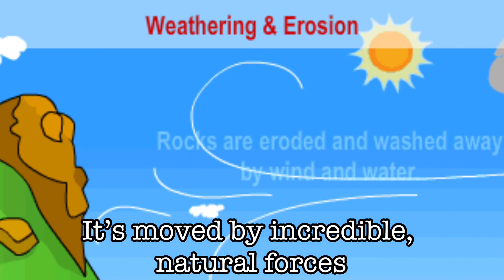Weathering and Erosion Rap (Prod. By Hydro x DrUpNext)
It is produced by Hydro x DrUpNext. I do not own the instrumental. I’m a Drakeo the Ruler fan and I heard the beat on Been Had Uchies

Clips Used

This was edited on KineMaster.